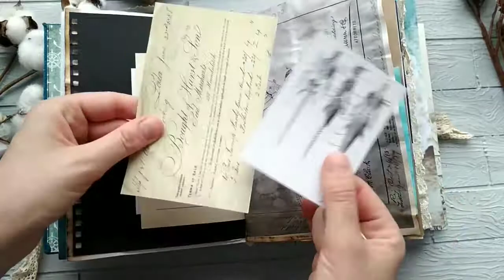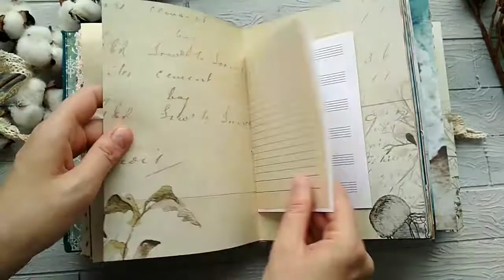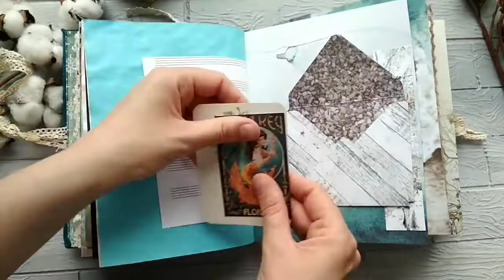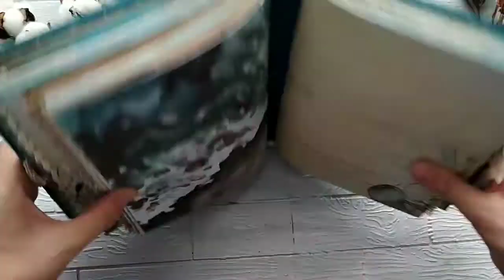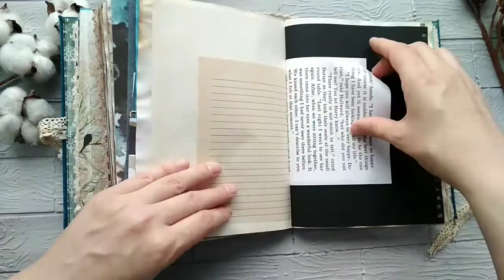New 2021 Mermaid junk journal for sale Large huge journal handmade SOLD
Mermaid junk journal for sale Large huge journal handmade Hardcover fairy velvet dream junk book Nautical Thick sea medieval homemade

💖💗💕Check journals in stock here